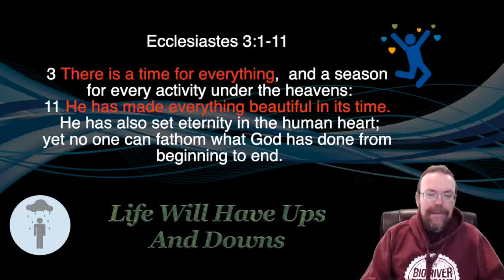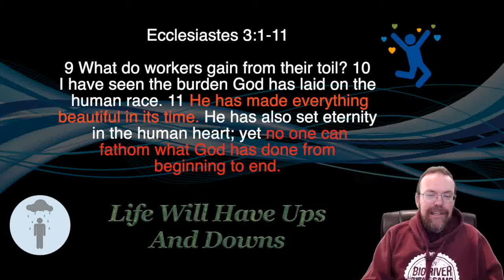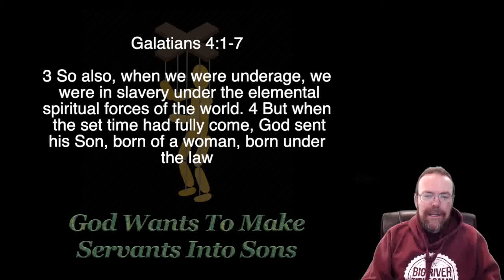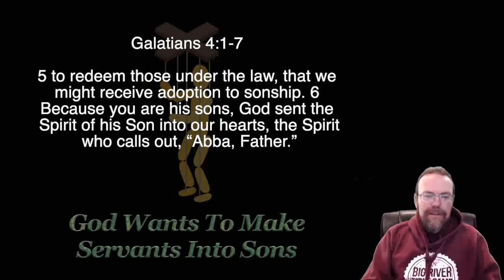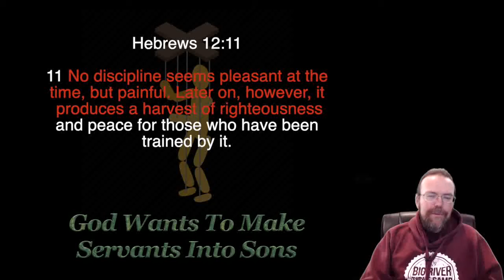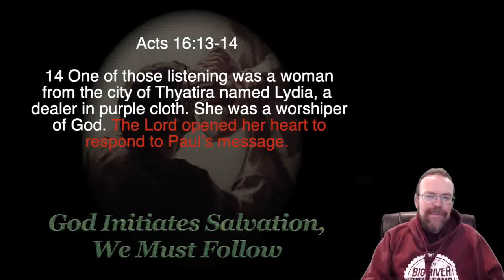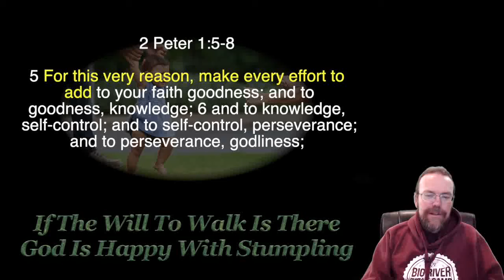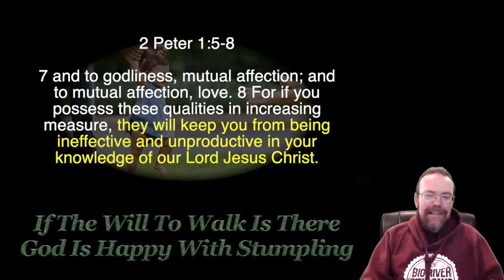The Screwtape Letters (Part 8)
In the past The Screwtape Letters by C.S Lewis was considered to be a must read for all Christians along with The Pilgrims Progress.  Join us in our study of this important book.